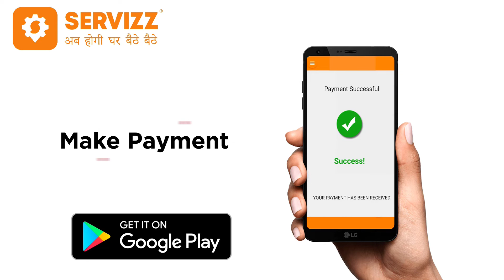Coffee Spilled On Laptop | Liquid Damage | Servizz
Servizz brings IT Services Right at Your Doorstep.

Best Computer & Laptop repair services in Mumbai. with seven-plus services at the best price🤩
Mumbai #1 computer & laptop repair services with 100000+ happy customers

SERVIZZ APP and the brand owned by Diss Computers Technologies Pvt Ltd. Founder members have 27-years of experience in the IT world. We provide sales, service, repairs, and solutions.

Why choose Servizz?
 💰Economical Pricing
 💯100% Genuine Spare Parts
 🕒24*7 Booking support
 ⌚ On-Time Service
 👨🏻‍💻 Trained, Qualified, Authorised, and Professional Engineers.
Secured & Safe, hassle-free, Quality work.
🚚for your convenience even Pick and Drop Service is Available.

Services Provided

 💻Laptop
 🖥️ Desktop
 📷CCTV
 🔐 Biometrics
 🌐Network
 🖨️ Printer
 🖥️Online Services
 🛒Shop Online
 🚚 Pick up and Drop